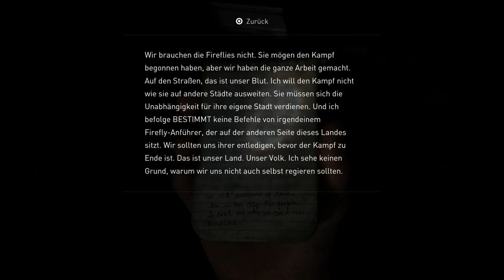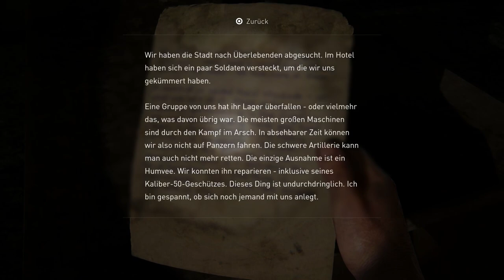✪ Lets Play The Last of Us Part 1 / Staffel 1 - Folge 08: Verbündete ✪